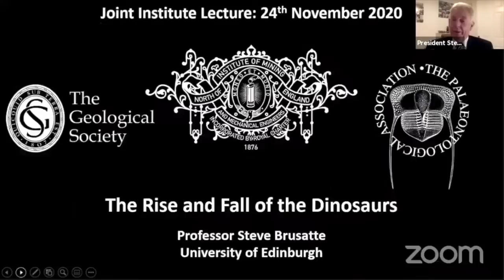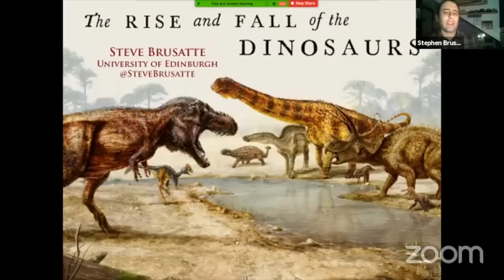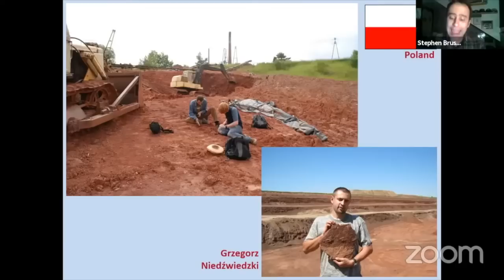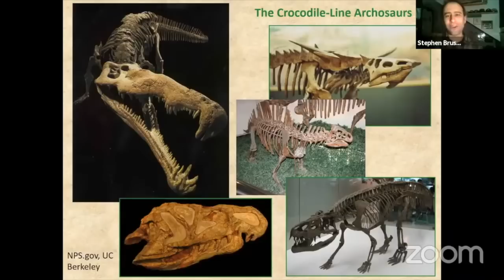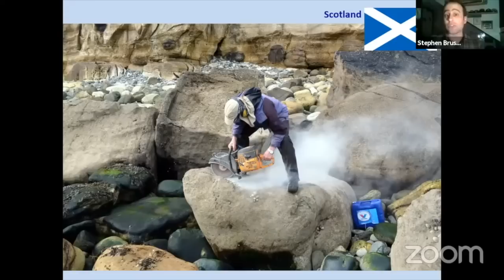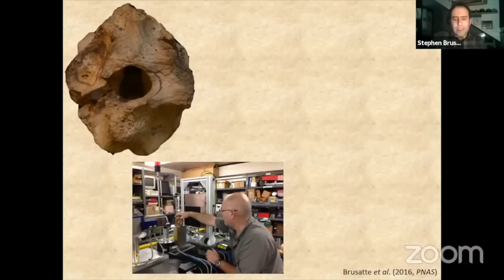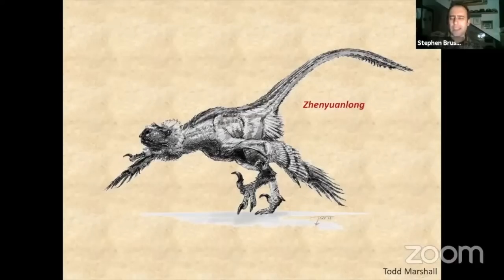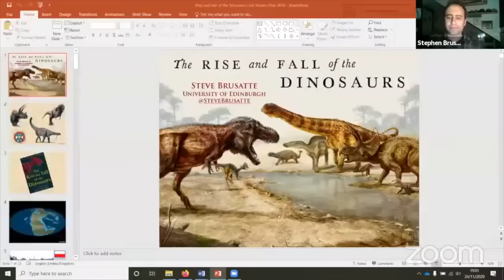The Rise and Fall of Dinosaurs: Steve Brusatte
This video is a recording of a live virtual lecture given by Professor Steve Brusatte on November 24th 2020 to the North of England Institute for Mining and Mechanical Engineers (NEIMME), jointly with the Geological Society of London and the Palaeontological Association as part of the Geological Society's Year of Life lecture series.

Lecture overview:
00:00:00 Introduction slides
00:00:17 Meeting introduction, NEIMME, GeolSoc, and PalAss
00:09:57 Lecture introduction
00:11:28 Main lecture
01:00:58 Question and answer
01:15:37 Vote of thanks to the speaker

Lecture Synopsis:
The dinosaurs ruled the Earth for over 150 million years--evolving into spectacular giants like Brontosaurus and T. rex. In this talk, paleontologist Steve Brusatte, author of the book The Rise and Fall of the Dinosaurs, will recount the story of where dinosaurs came from, how they rose up to dominance, how most of them went extinct when a giant asteroid hit, and how some of them lived on as today's birds. At a time when Homo sapiens has existed for less than 200,000 years and we are already talking about planetary extinction, dinosaurs are timely reminder of what humans can learn from the magnificent creatures that ruled the earth before us.

Speaker Bio:
Steve Brusatte is a paleontologist who hunts and writes about dinosaurs. He is a professor at the University of Edinburgh but grew up in the Midwestern USA. Steve has traveled around the world digging up dinosaurs and, working with many international colleagues, has named more than 15 new species, including the tyrannosaur 'Pinocchio rex' (Qianzhousaurus) and the raptor Zhenyuanlong.

He has written several books for kids and adults, most notably the adult pop science book The Rise and Fall of the Dinosaurs (2018), which was a New York Times bestseller in the USA, Sunday Times bestseller in the UK, and Globe & Mail bestseller in Canada. His work is often covered by the popular press and he has appeared on several television shows, such as the National Geographic extravaganza T. rex Autopsy, where he was part of the team that dissected a scientifically accurate life-sized model of a T. rex.